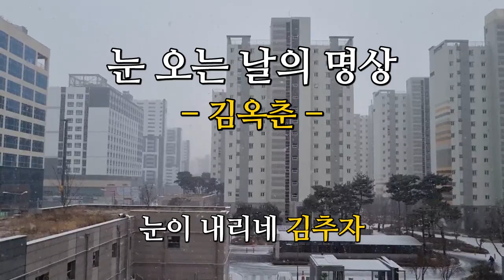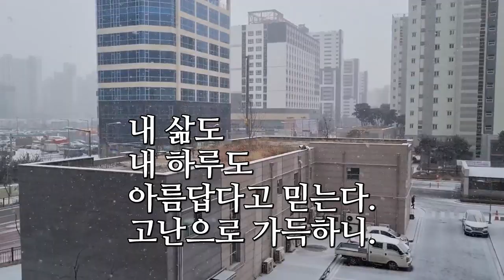눈 오는 날의 명상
다산 한양수자인 리버팰리스 눈풍경
눈이 내리네 - 김추자

김옥춘

가지 말라고
잡고 싶었을까?
세월!
사랑!

천천히 가라고
당부하고 싶었을까?
삶!
인연!

조심하라고
경고하고 싶었을까?
욕심!
미련!

괜찮다고
위로하고 싶었을까?
일!
사랑!

예뻐지라고
기도하고 싶었을까?
마음!
발전!

예쁘다!
하얀 세상!
아름답다!
사람들의 배려와 사랑!

겨울도 아름답다!
고난도 아름다울 거라고 믿어진다.
오늘의 고생과 고난을
달게 즐기기로 한다.
내 삶도
내 하루도
아름답다고 믿는다.
고난으로 가득하니.